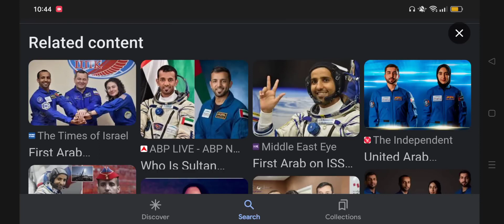Saudi Woman Without Hijab In Space Quran 5533. That Is A Lie!